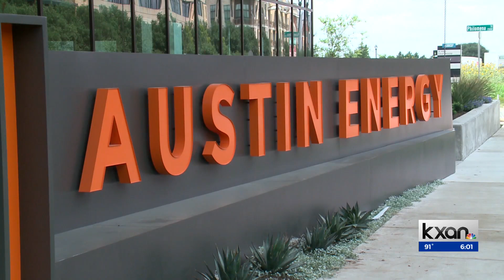Audit calls for more accurate tree-trimming data, planning